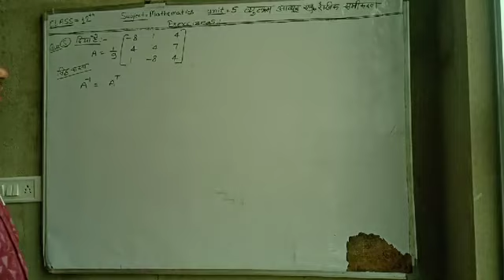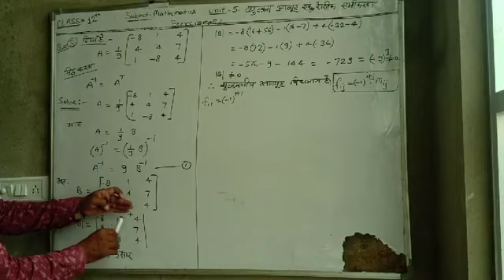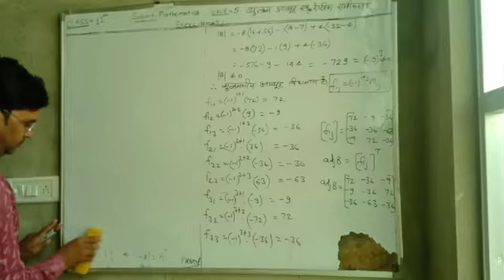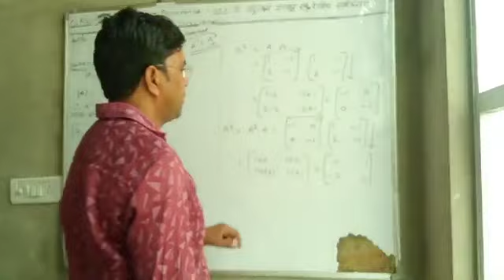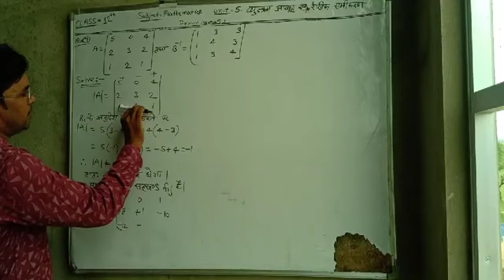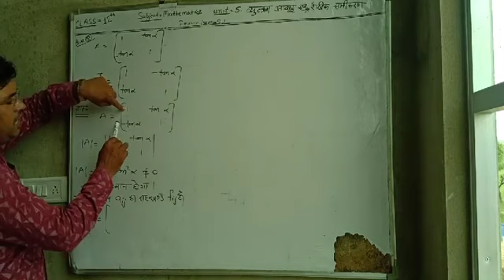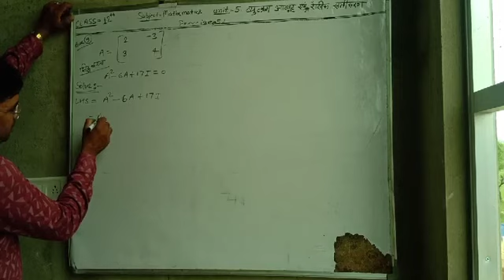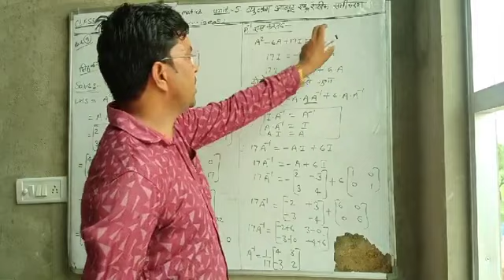Class XII mathematics chapter 5 part 3